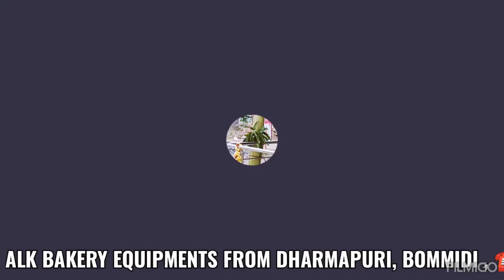ALK BAKERY EQUIPMENTS FROM DHARMAPURI DESPATCH, TO SALEM, NAMAKKAL . , 9486358483